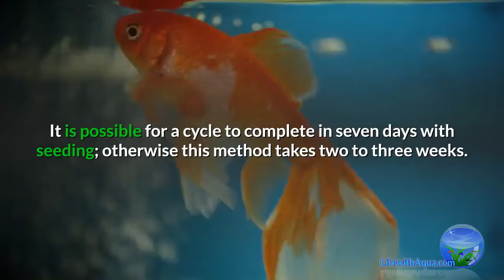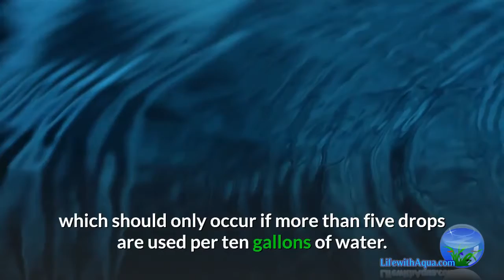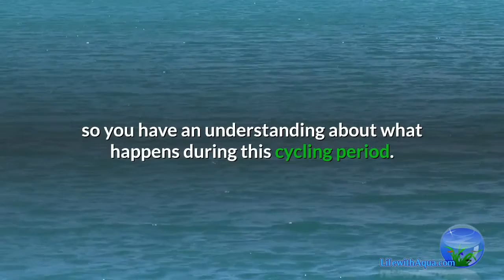Using Ammonia to Cycle Your Aquarium